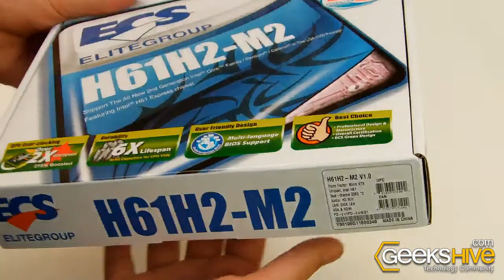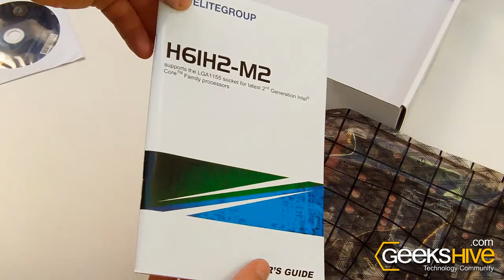ECS H61H2-M2 (v1.0) Motherboard - Unboxing by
CPU
- LGA1155 socket for new 2nd Generation Intel® Core™ i7 series processor/Intel® Core™ i5 series processor/Intel® Core™ i3 series processor/Intel® Pentium® processors/Intel® Celeron® processors
- 4+1 Phase Power Design with VRD 12.0 Compliant

CHIPSET
- Intel® H61 Express Chipset

MEMORY
- Dual-channel DDR3 memory architecture
- 2 x 240-pin DDR3 DIMM socket support up to 16 GB
- Support DDR3 up to 1333/1066 DDR3 SDRAM

EXPANSION SLOT
- 1 x PCI Express x16 Gen2.0 slot
- 2 x PCI Express x1 slots

STORAGE
- Support by Intel® H61
- 4 x Serial ATA 3.0Gb/s devices

AUDIO
- VIA® VT1705 6-channel audio CODEC
- Compliant with HD audio specification

LAN
- Atheros AR8152-B 10/100 Fast Ethernet Controller(Co-lay AR8151-B Gigabit Lan)

REAR PANEL I/O
- 1 x PS/2 keyboard & PS/2 mouse connectors
- 1 x D-sub(VGA)
- 1 x HDMI Port(Optional)
- 1 x DVI Port
- 1 x RJ45 LAN connector
- 1 x Audio port (Line-in, Line-out, Mic-in)
- 4 x USB 2.0 Ports

INTERNAL I/O CONNECTORS & HEADERS
- 1 x 24-pin ATX Power Supply connector
- 1 x 4-pin 12V Connector
- 1 x 4-pin CPU_FAN connector
- 1 x 3-pin SYS_FAN connector
- 1 x Speaker header
- 1 x SPDIF out header
- 1 x Clear CMOS header
- 1 x Serial Header(COM)
- 4 x SATA 3Gb/s connectors
- 2 x USB 2.0 headers support additional 4 USB 2.0 Ports
- 1 x TPM header
- 1 x Case open header
- 1 x Front panel audio header
- 1 x Front panel switch/LED header

SYSTEM BIOS
- AMI BIOS with 32Mb SPI ROM
- Audio, LAN, can be disabled in BIOS
- Supports Plug and Play, STR (S3) / STD (S4) , Hardware monitor, Multi Boot
- F11 hot key for boot up devices option
- Supports ACPI & DMI
- Support eJIFFY
- Support eBLU
- Support eDLU
- Support Page Up clear CMOS Hotkey
- Support eSF
- Support ECS M.I.B III Utility
- Support Milti-language BIOS Utility

FORM FACTOR
- Micro-ATX Size, 225mm*180mm